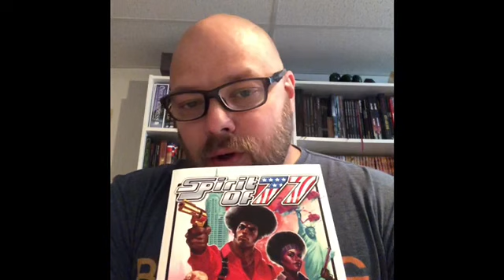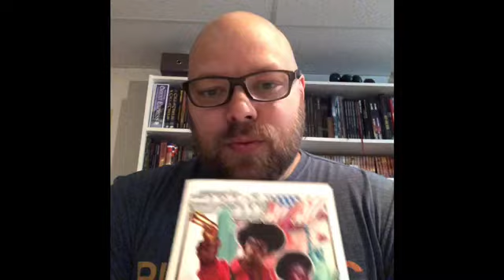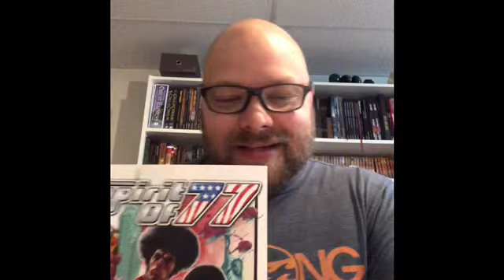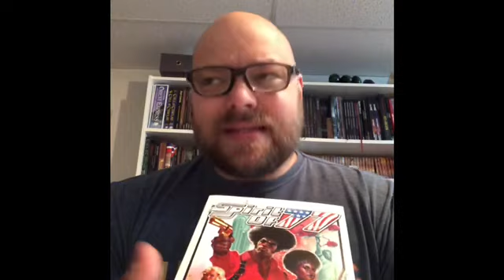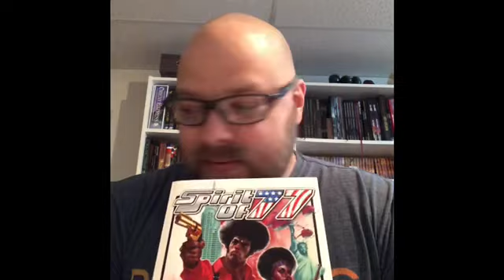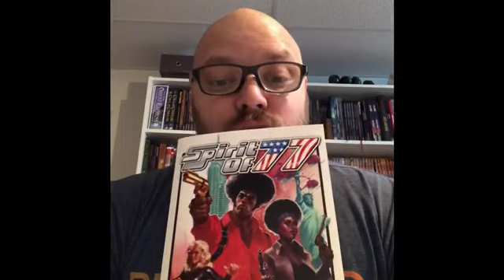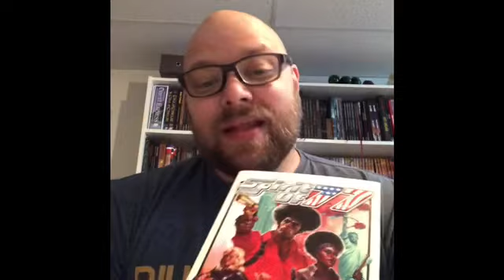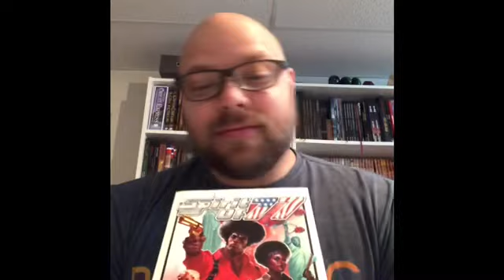Ratburger - review spirit of 77